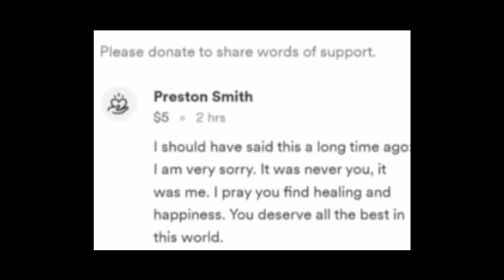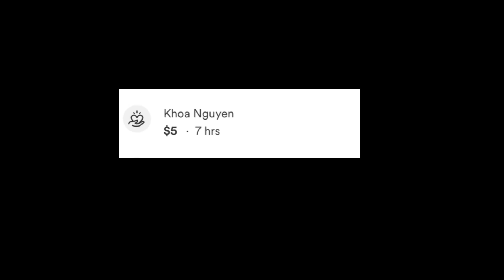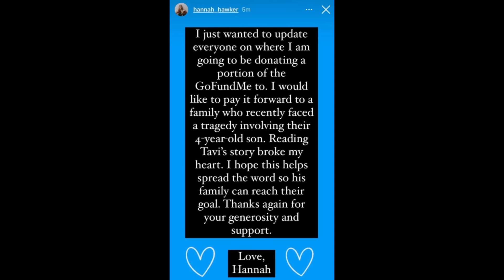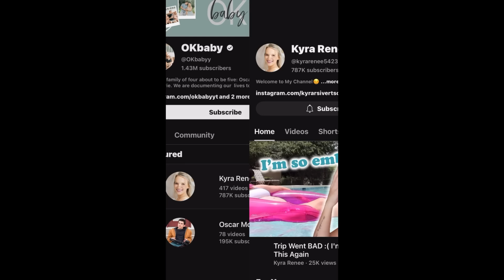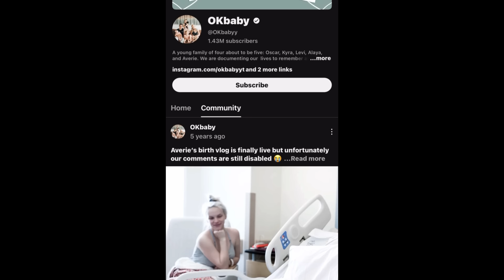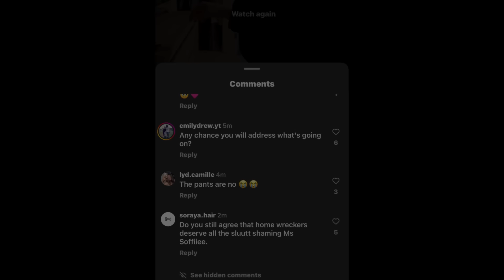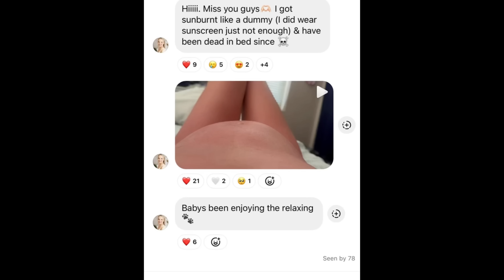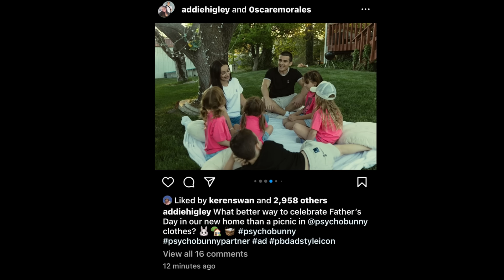Kyra Renee EXPLAINS Why They DELETED OKBABY YouTube Channel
Kyra Renee EXPLAINS Why They DELETED OKBABY YouTube Channel  Hannah Hawker's YouTube Channel Is GONE | Hannah Hawker Deleted Diss Track | Oscar Morales Using Kids In Sponsored Content | Oscar's Girlfriend ( Addie) Becoming An Influencer